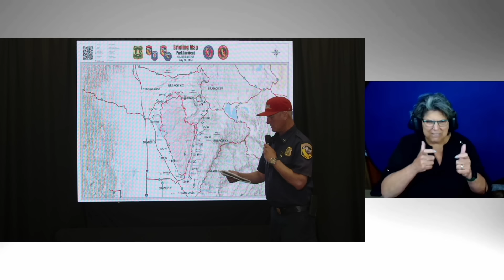ParkFire - Operational Update 07-30-2024